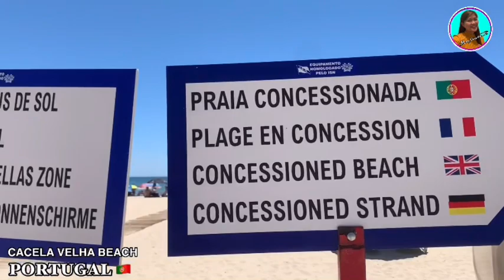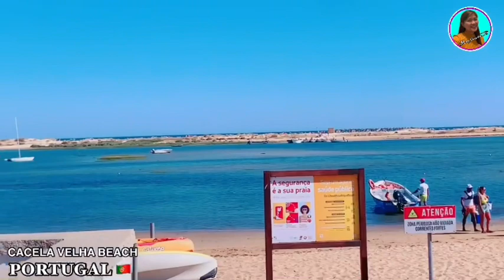BORDER BETWEEN SPAIN TO PORTUGAL || CACELA VELHA BEACH PORTUGAL